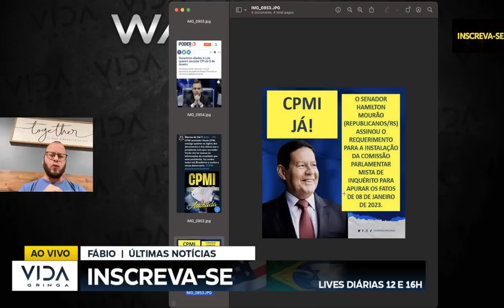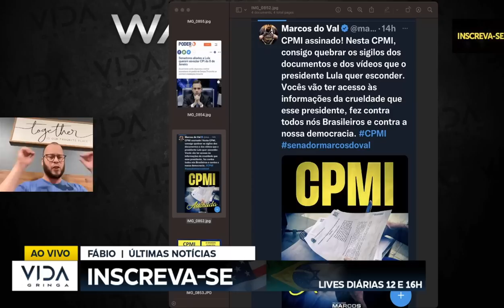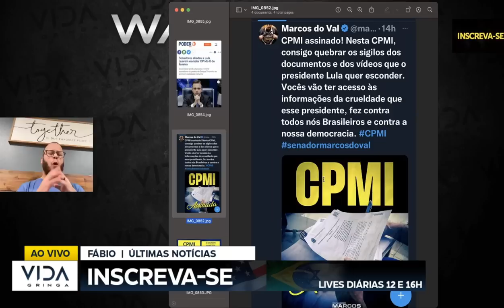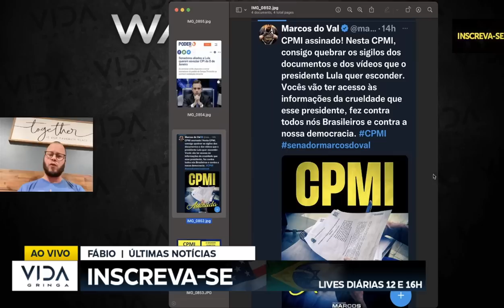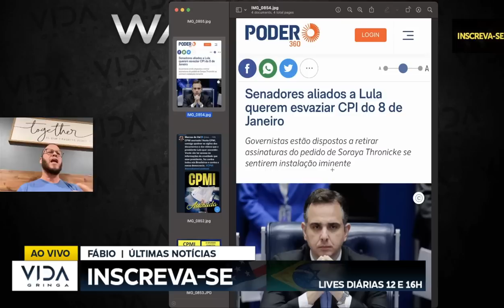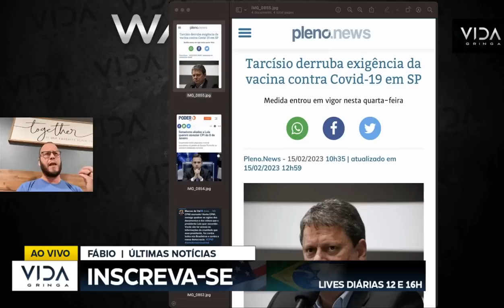URGENTE! AGORA A CASA CAI GRANDE VITÓRIA NO SENADO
Assista antes que apaguem